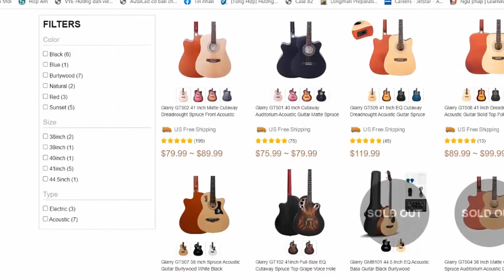Cavetown - Grocery Store | Karaoke Instrumental